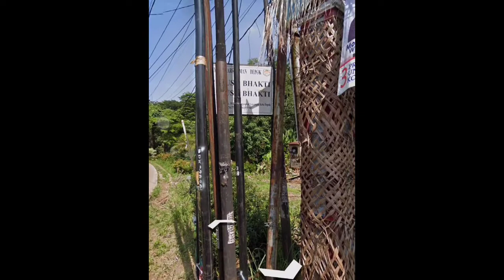Tanah Dijual luas 4500 m2 di jalan raya pengasinan Sawangan depok samping Teras Resto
Tanah luas 4500 m2 lebar muka 20 m lokasi akses masuk mobil di jalan raya pengasinan sawangan depok dekat teras sawanagn dijual murah aja per m 2,5 juta surat shm, bisa dibangun  rumah atau kontrakan atau gudang. investasi tanah menguntungkan di depok.
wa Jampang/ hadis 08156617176